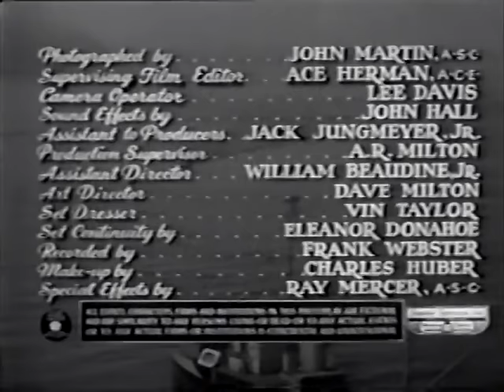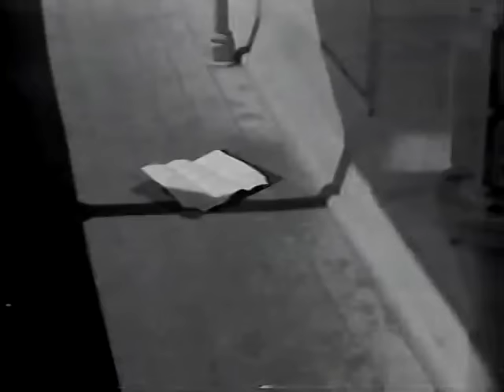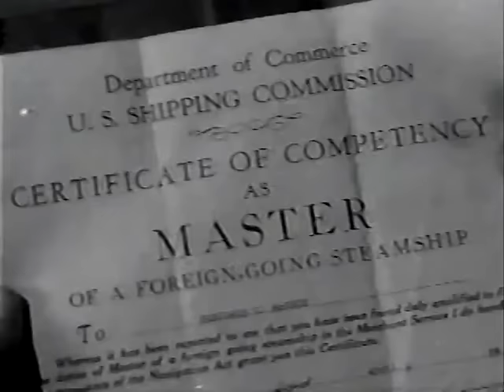Sea Tiger (Monogram) - 1952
Sea Tiger is a 1952 American action film directed by Frank McDonald and starring Marguerite Chapman, John Archer and Harry Lauter. It is based on Charles Yerkow's short story "Island Freighter". The film sets were designed by the art directors Dave Milton and Vin Taylor. It was distributed by Monogram Pictures.

Cast

Marguerite Chapman as Jenine Duval
John Archer as Ben McGrun
Harry Lauter as Randall, alias Jon Edmun
Marvin Press as Quick-Boy
Mara Corday as Lola, Hotel Proprietress
Ralph Sanford as Fat Harry, Innkeeper
Lyle Talbot as Mr. Williams, Insurance Man
Paul McGuire as Bendy
Sam Flint as Jim Klavier
John Mylong as J.M. Hennick
Wayne Mallory as Seaman
John Reese as Seaman

"Sea Toger" is a free copyright movie.

Visit @Unmaredilana channel!